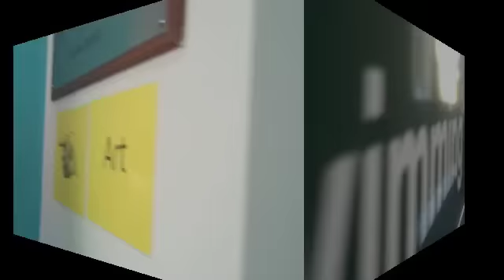Jacob, Isaac, jassi and Isaam